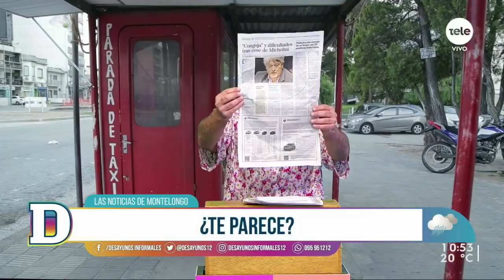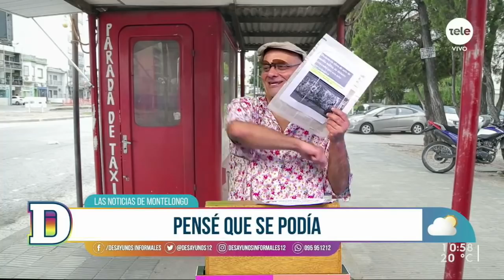Noticias Montelongo 12/04/2021